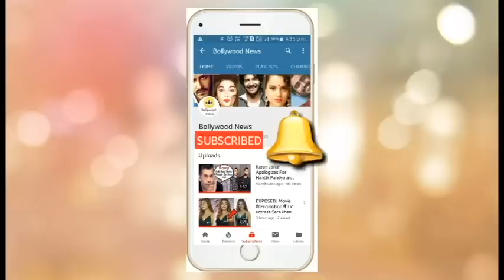Priyanka Chopra KISSES Husband Nick Jonas in this UNSEEN Video on the Sets of 'Sucker'